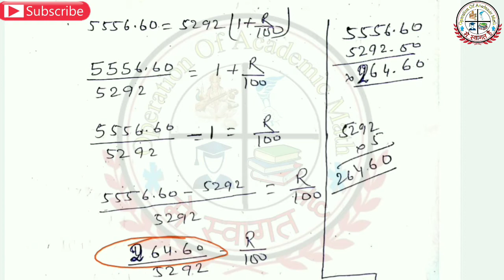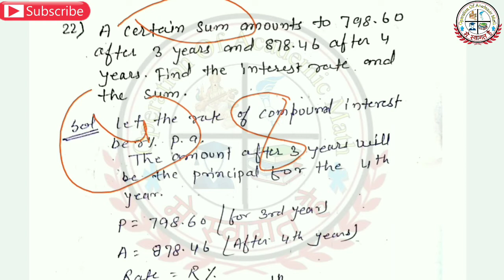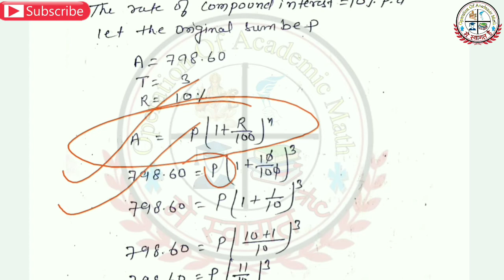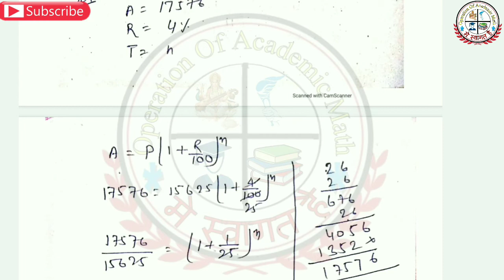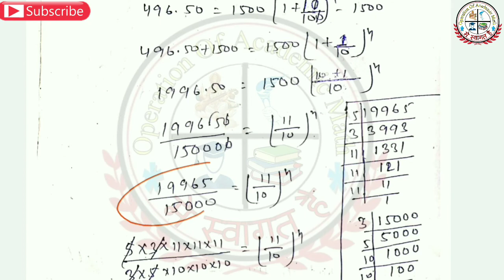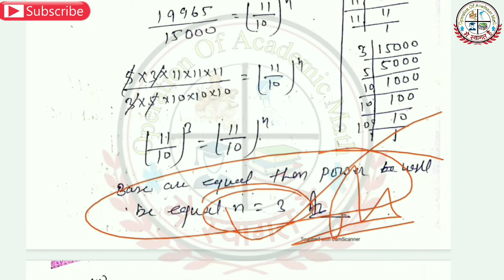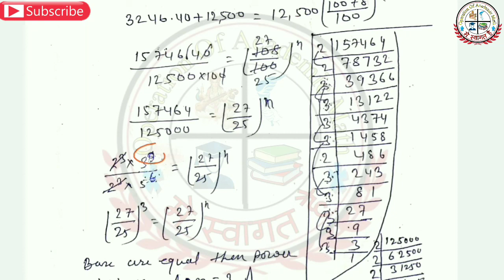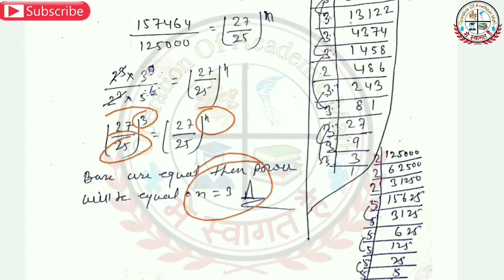compound interest | icse board class 9 | exercise 2.2|question 21 to 24|m l aggarwal by ashok kumar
compound interest